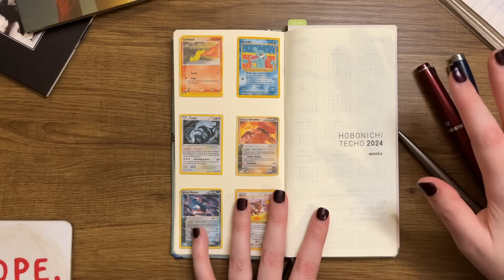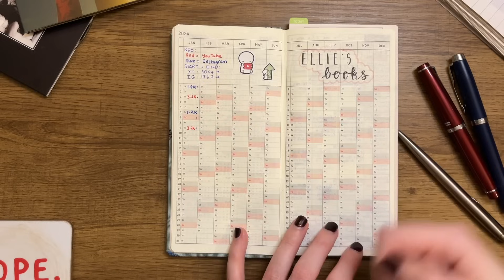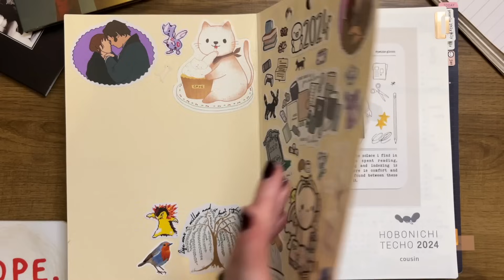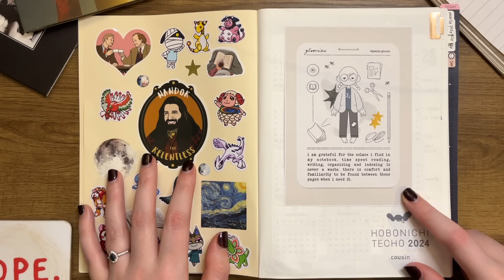my 2024 journal system 💫 hobonichi cousin + hobonichi weeks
✨LINKS & INFO✨

- Hobonichi Cousin
- Sailor Pro Gear Slim Sapporo White Gold Trim Fountain Pen
- Sailor Lecoule Fountain Pen
- Parker Fountain Pen (exact type unknown)
- Tombow Fudenosuke Brush Pen (Hard Tip)
- Tombow ABT Dual Brush Pens

- Stick With Kate
- Folk Paper
- Untitled Paintings
- Salam Creative
- Bartista Shop
- Kolour Cafe